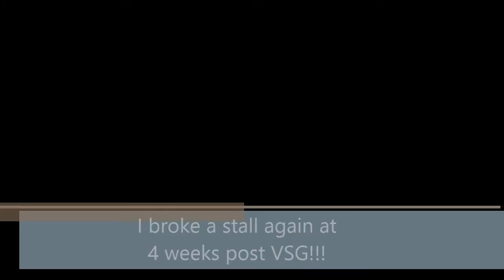I broke a stall again at 4 weeks post VSG!!!